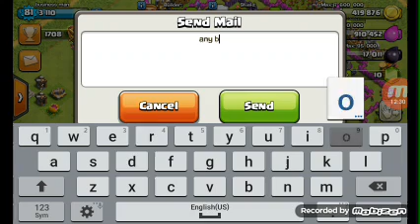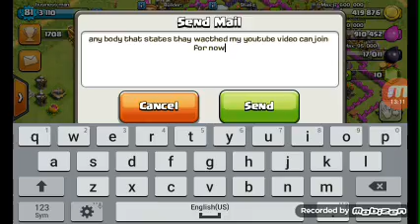I am truley sorry for the lag i will fix but for now my clash of clans